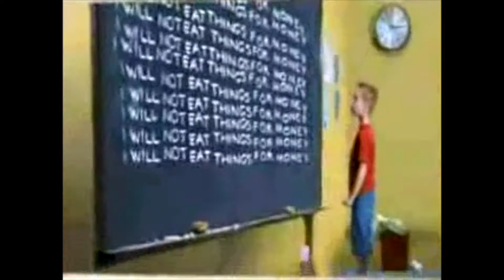MLSHD THE SIMPSONS REAL LIFE INTRO